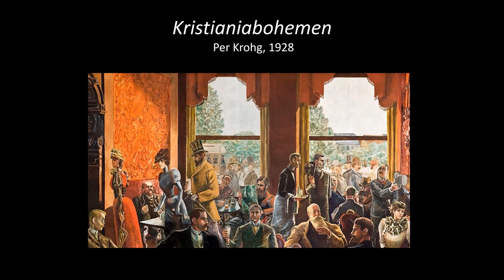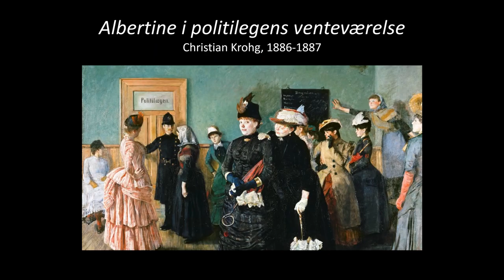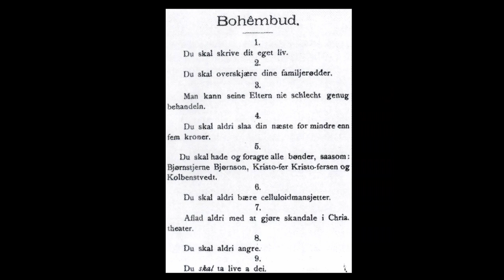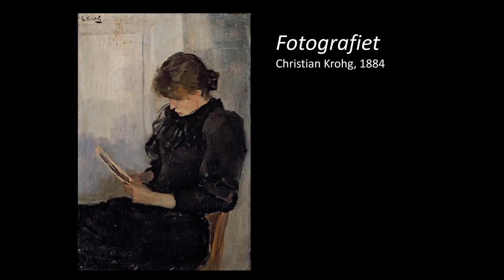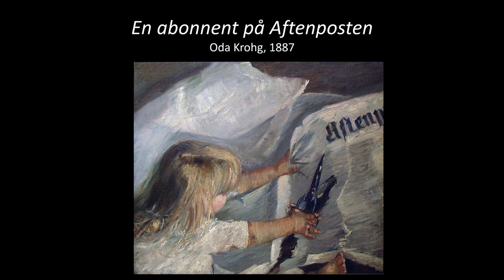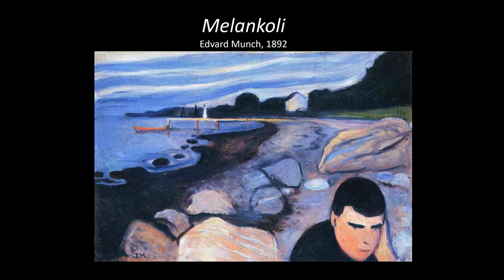Marie Amdam om Oda Krohg og Kristiania-Bohemen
Kristiania-bohemen står igjen som en av de mest myteomspunnede periodene i norsk historie.

I et konservativt Norge, proppfullt av dobbeltmoral, hvor regjeringsmenn gikk til prostituerte og samtidig fornektet den frie kjærligheten, vokste Kristiania-Bohemen frem som en motvekt til samfunnets strenge sedelighetsnormer. De ønsket frigjøring, forandring og fri kjærlighet. En av de viktigste og mest interessante personene fra denne gruppen er Oda Krohg, malerinnen som var den første kvinnen på Grand Cafe.

I dette foredraget blir vi bedre kjent med Oda Krohg og fremveksten av Kristiania-Bohemen. Hvem var de og hva var de opptatt av? Var de egentlig så politiske som de ga uttrykk for? Og hvem var egentlig Oda Krohg?

Marie Amdam er ansatt som litteraturformidler i programavdelingen ved Bergen Offentlige Bibliotek.